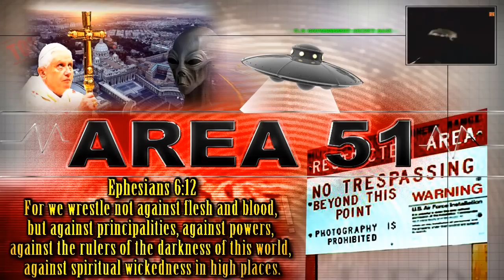Fallen Angels or Son's of Seth: Gen. 6 Examined *Intro, to Fallen Angels Series*